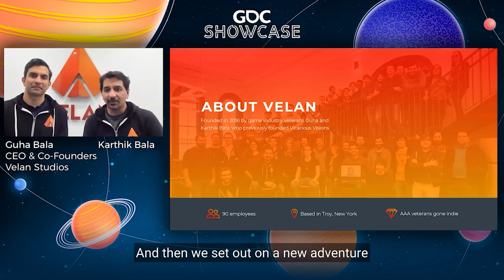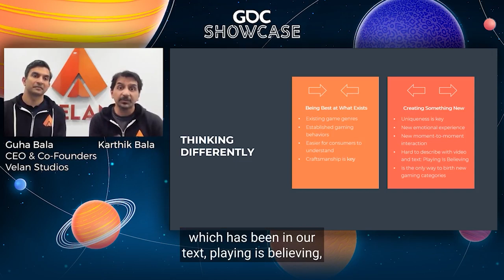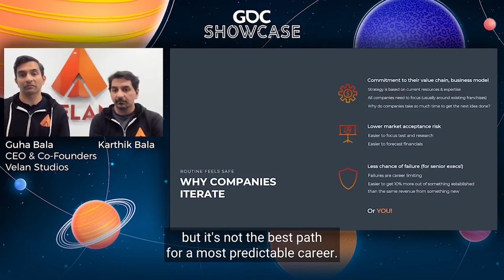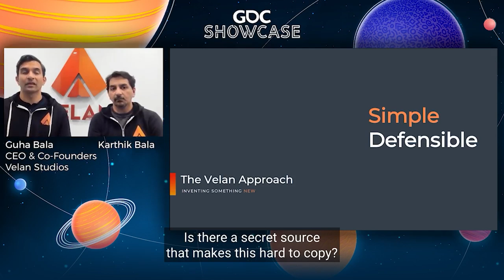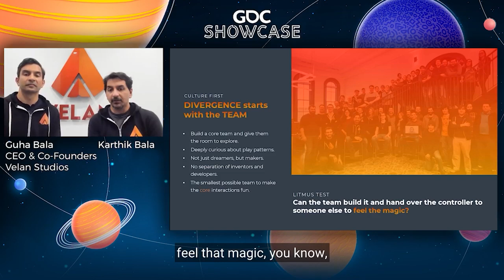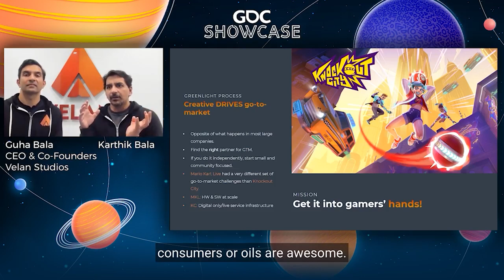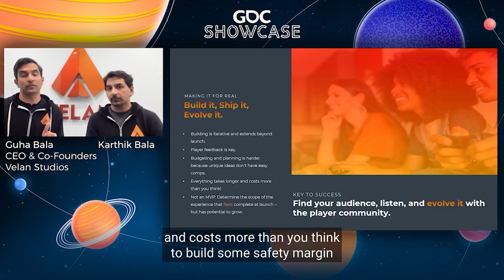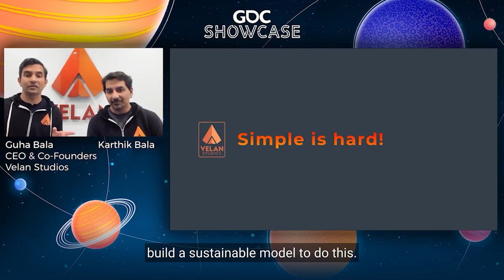Making Magic: A Business Model for Divergent Thinkers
In this 2021 GDC Showcase session, Velan Studios co-founders Guha and Karthik Bala discuss how they built a studio on a model dedicated to divergent thinking, in order to make unique game experiences players have never seen before.